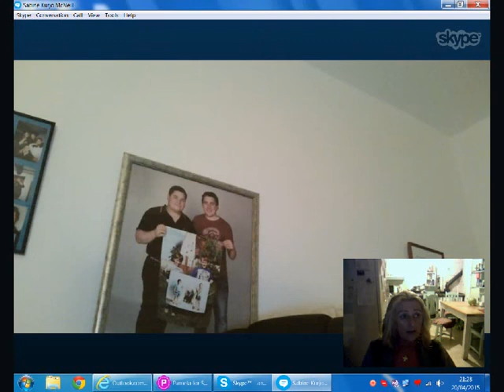TRUTH ABOUT ABUSE THE HAMPSTEAD SRA CASE BBC, RICKY DEARMAN, JUSTICE PAUFFLEY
As many of you will know Angela Power Disney came under intense censorship attack late in 2020, and lost her main body of work on both YouTube and Facebook.  More than a decade of profound truth telling and interviews.  Also original audio books.
This channel is slowly reinstating the archives and will be given out to researchers and those active in the pursuit of justice especially in the fields of MK Ultra and Satanic Ritual Abuse.

If you can contribute it HELPS and thankyou to those who do xx

You can find up to date vlogs by Angie on her back up YouTube channel here: